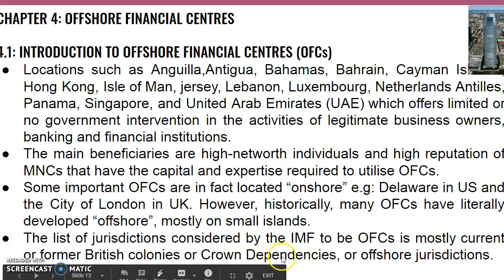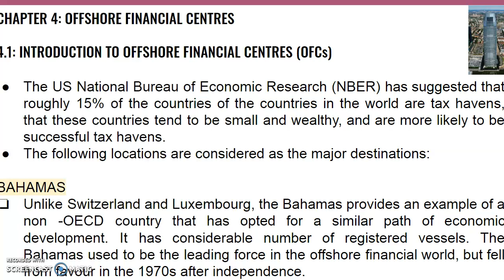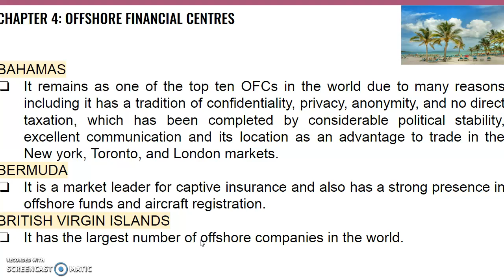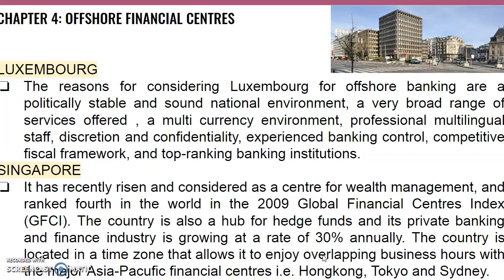FIN365: CHAPTER 4: OFC:PART 3